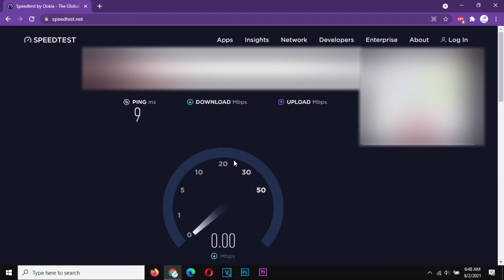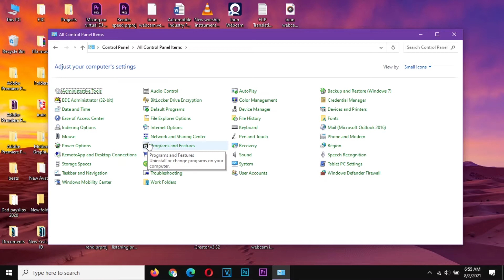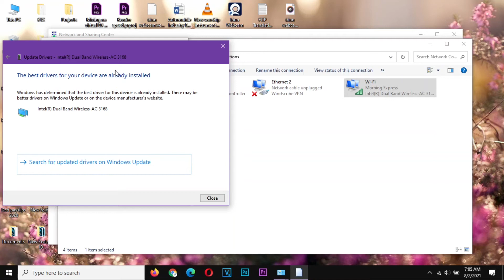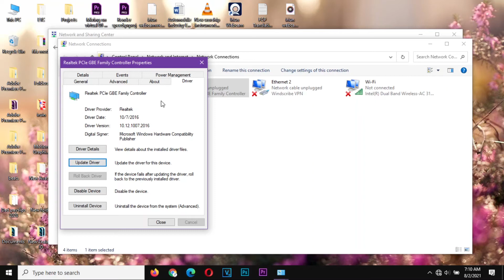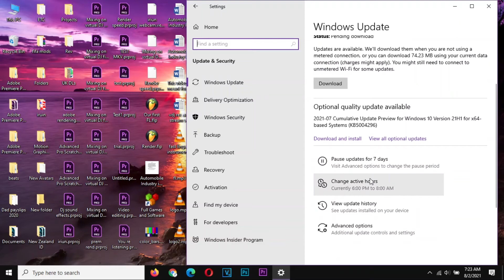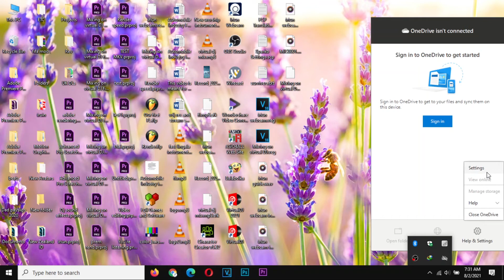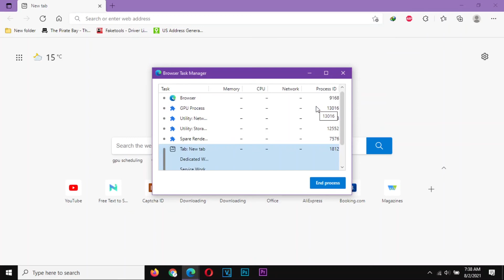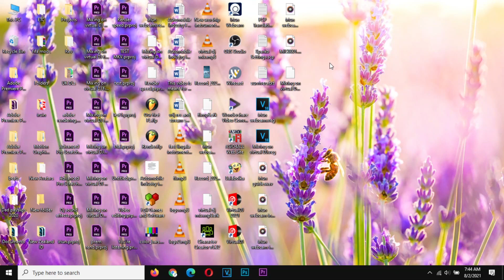BOOST and INCREASE your Internet Speed simple steps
Latest tricks and techniques to boost your windows 10 PC internet speed and increase your bandwidth with these 8 simple steps. Easily double your internet speed and avoid internet lag. Boost slow internet speeds with double bandwidths. Steps applicable to windows 7, windows 8, windows 8.1 and windows 10 PCs. These are the latest  and the newest tricks and settings in 2021. Know how to speed up your internet speed today!

Regards,
FourniLearn (Fourni Learn).
(Special thanks to Pexels for the Graphics behind our logo and Thumbnail)